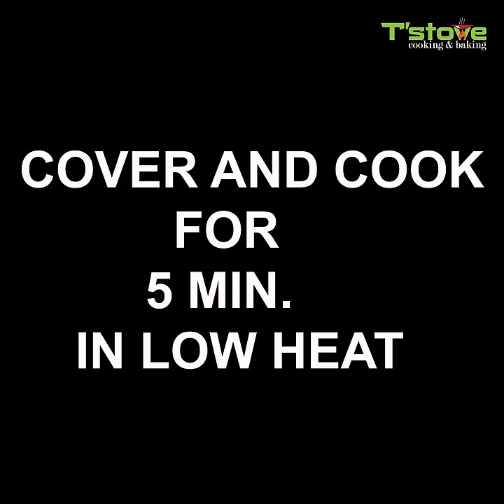New Recipe | Mix Egg With Onion Make This Amazing Omelette | T'stove#shorts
New Recipe | Mix Egg With Onion Make This Amazing Omelette | T'stove